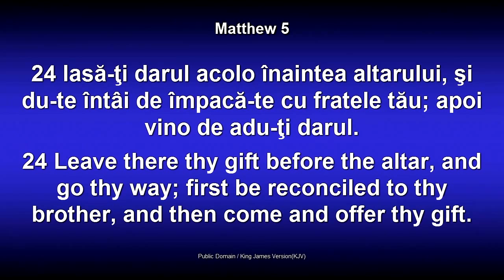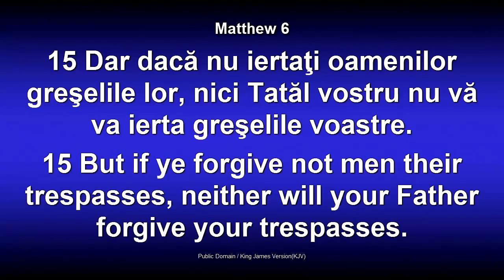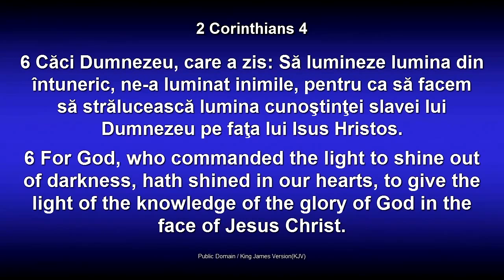Dorin Druhora - Iertarea in familie - partea 2 (8 Februarie, 2014)